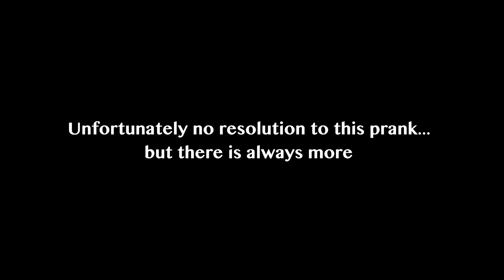Behind the Brits // NOT HOW I EXPECTED IT TO GO - Week 4 Peer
This week got off to a bumpy start for me.